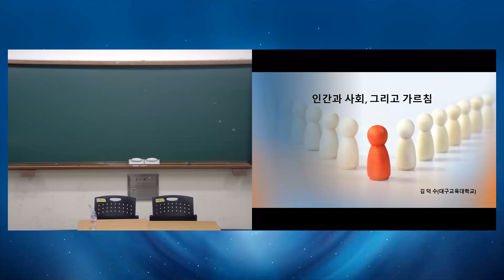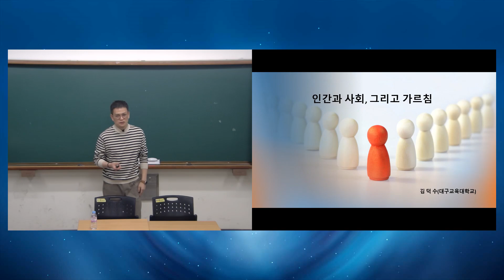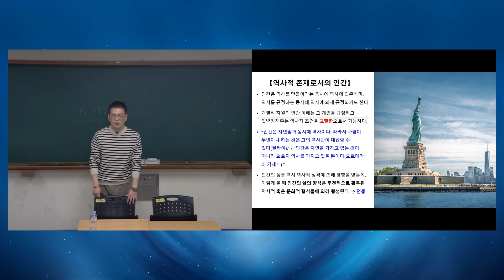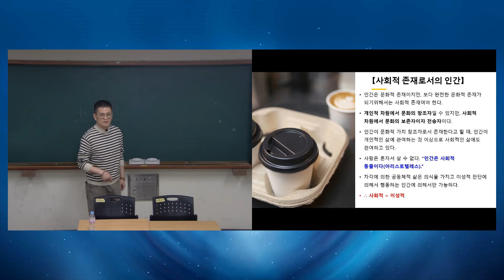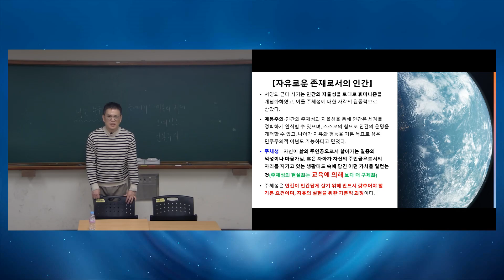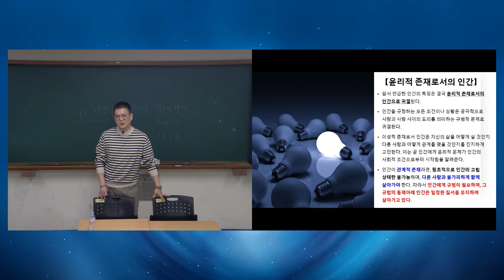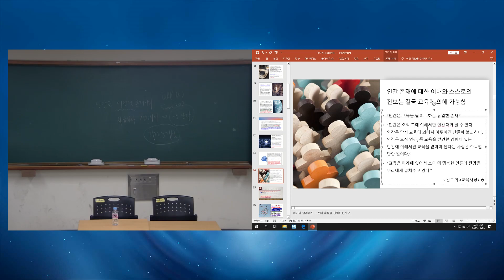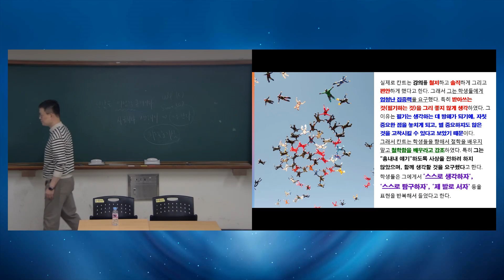📢 강의 (3)-1. 인간과 사회 가르침 1 [김덕수 교수님]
📢 2023년 결혼이민여성 이중언어강사 일자리창출사업 비대면 교육 3-1 영상입니다. 용량이 큰 관계로 하나의 강의를 2개로 나누어 업로드 합니다.
(3)-1, (3)-2 모두 보셔야 2시간 시수가 인정 됩니다.